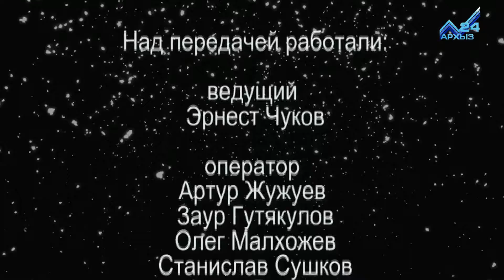Суровый выходной - Обзор самых ярких выпусков (01.01.2017)